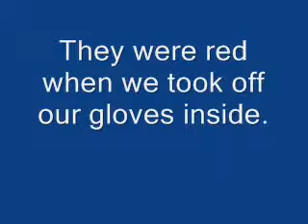Blizzard Dec 14th 2008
Part of Snowpocalypse.